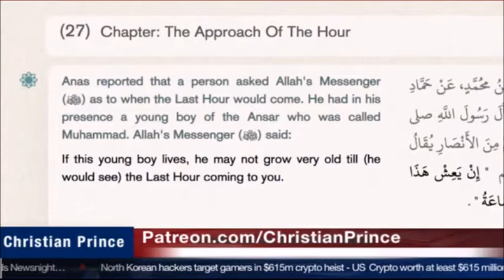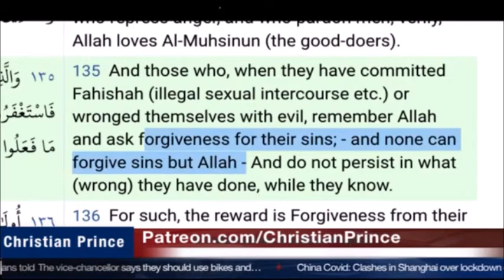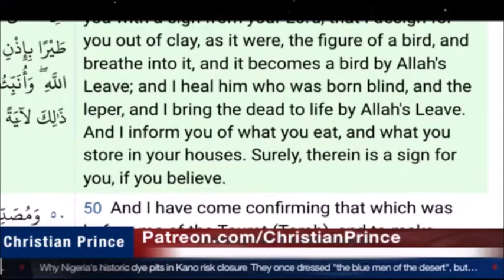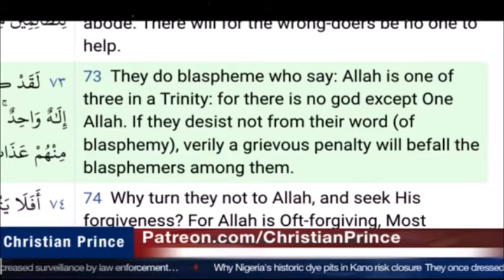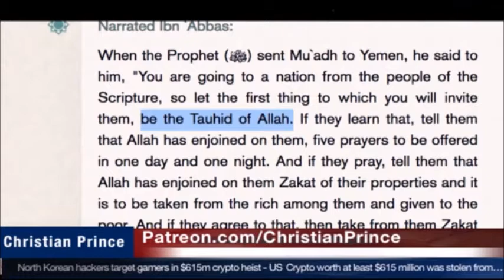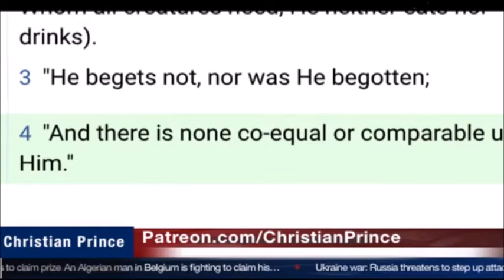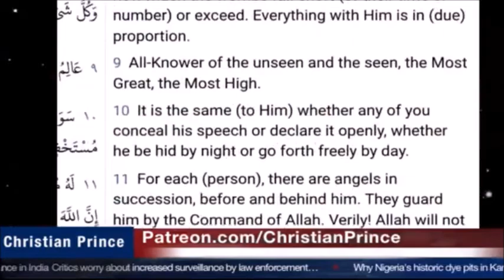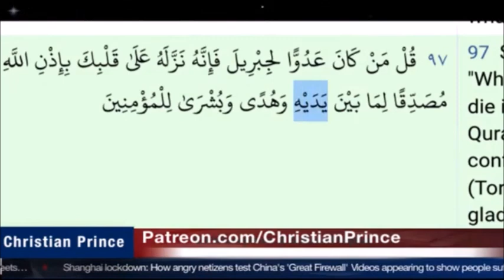Christian Prince Re-Runs: Live Debate, Why Muhammad Fears the Cross of Christ, Part Three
This is the third part of a seven hour video.  Here CP discusses the Trinity, the concept of "One God", and ways to look at religion.